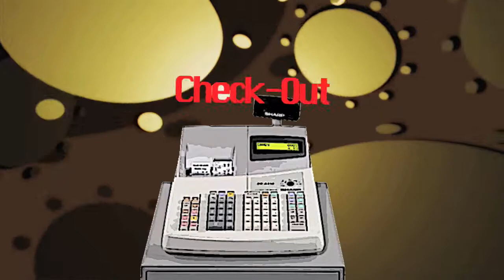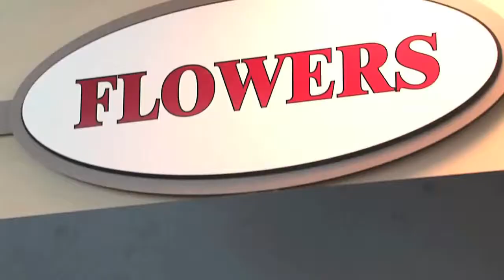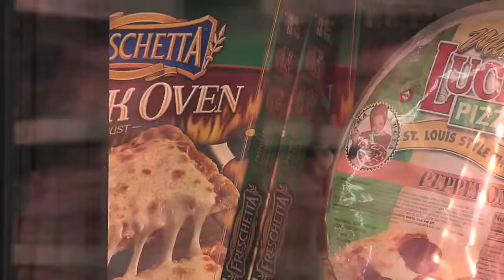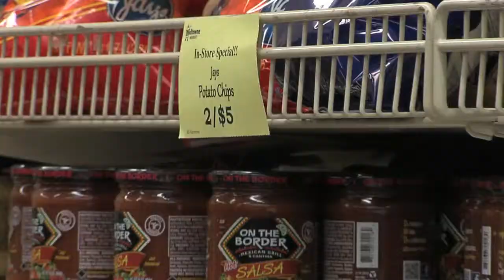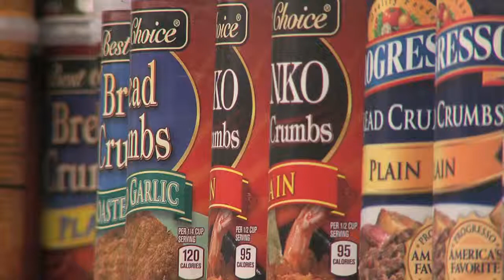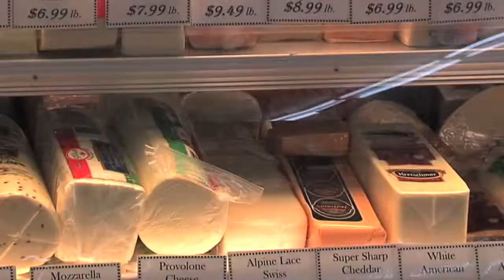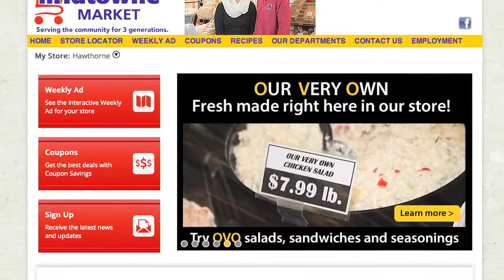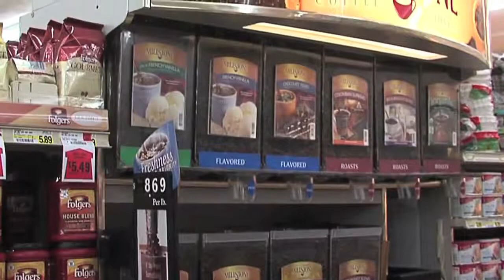CheckOut Midtowne Market HD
Midtowne Market is featured on this edition of Check Out St. Charles